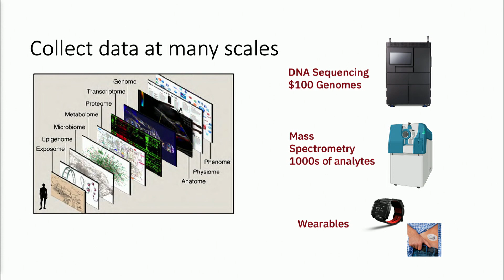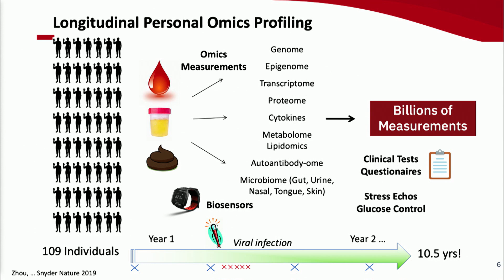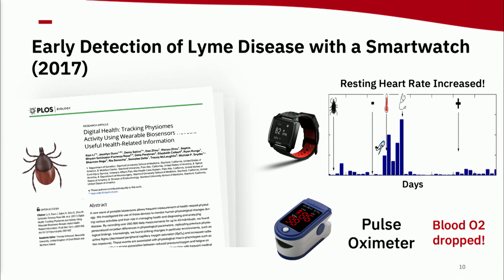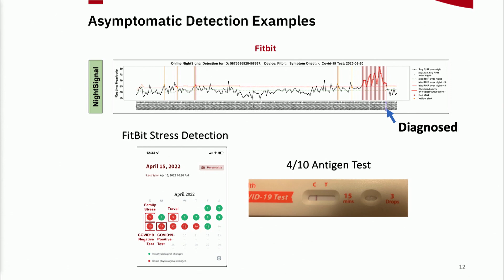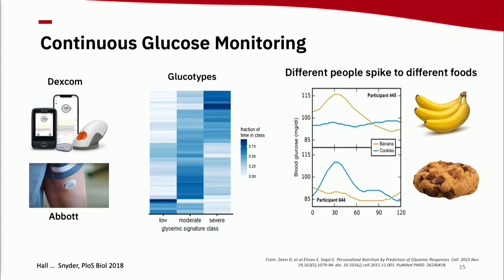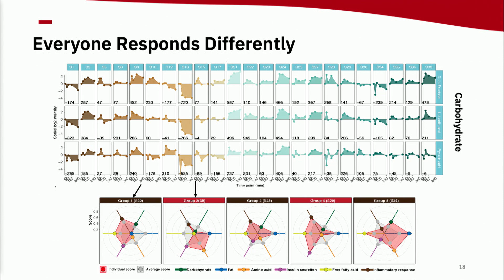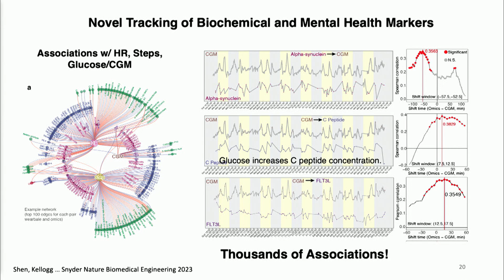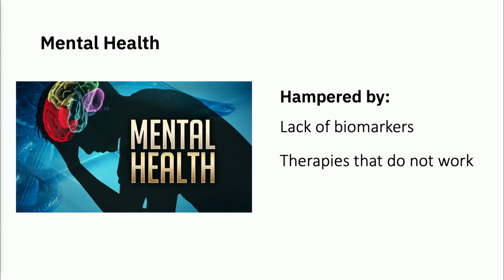Michael Snyder, PhD Welcome and Talk | Mental Healthcare Innovations Summit 2023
Dr. Michael Snyder is the Stanford W. Ascherman Professor and Chair of the Genetics Department at Stanford Medicine. He was recruited by Stanford in 2009 to chair the Genetics Department and direct the Center for Genomics and Personalized Medicine. Under his leadership U.S. News & World Report has ranked Stanford University first in Genetics, Genomics, and Bioinformatics every year for the past decade. As the leading pioneer of 21st century healthcare, Dr. Snyder invented and significantly advanced many industry-standard approaches to personalized medicine. Most recently his research involving longitudinal baseline profiling and state-of-the-art “omic” technologies research has greatly accelerated the advancement of precision medicine. As an entrepreneur, Dr. Snyder’s co-founded companies are worth more than $6 billion in value.

The Mental Healthcare Innovations Summit at Stanford Medicine brings together creators and action-oriented leaders across research, policy, government, funding, and mental health advocacy to build a cross-sector community and drive forward the powerful existing and emerging innovations in mental health to collectively reimagine what it is like to give and receive mental healthcare.